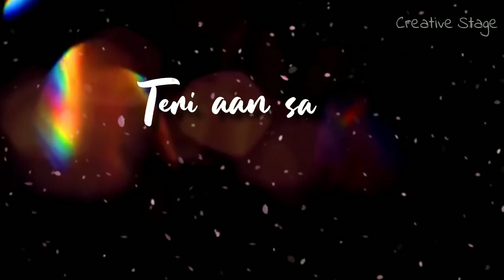Rokshabhandhan whatsapp status video behan bhai love status